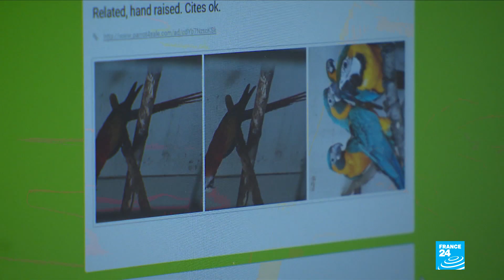A black panther was spotted prowling on the rooftops of a small French town